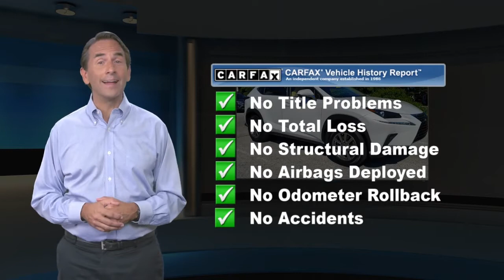Certified 2018 Lexus NX NX 300, Haverford, PA P07518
Wilkie Lexus

Eminent White Pearl 2018 Lexus NX 300 Base CERTIFICATION INCLUDED!! BEWARE OF OTHER DEALERS HIDING CERTIFICATION IN THEIR "FEES", Blind Spot Monitor w/Rear Cross Traffic Alert, Comfort Package, Electrochromic Mirrors, Heated & Ventilated Front Seats. L/Certified Details:* Vehicle History* Roadside Assistance* Warranty Deductible: $0* 161 Point Inspection* CERTIFIED WARRANTY: Unlimited-mileage warranty up to 6 years. Balance of new car warranty (4 Year/50K Miles) plus 2 Year/Unlimited-mileage L/Certified warranty. SERVICE MAINTENANCE: Complimentary Maintenance Plan covering the first four basic factory-scheduled maintenance services for 2 years or 20,000 milesCARFAX One-Owner. Clean CARFAX.L/CERTIFIED WARRANTY INCLUDES: * Up to six years of warranty coverage. * Unlimited Mileage * Next 4 factory scheduled maintenances up to 2 years or 20,000 miles * Each vehicle undergoes a 161 point inspection including: * Engine, Exterior, Interior, Electronics, Safety Devices, Undercarriage * A complimentary Lexus Roadside Assistance App * Trip Interruption coverage (up to $200/night, 3 nights max) * Complimentary Loaner car. Odometer is 15075 miles below market average! 22/26 City/Highway MPGAwards:* 2018 KBB.com 10 Best Luxury Cars Under $35,000 * 2018 KBB.com 10 Most Awarded Brands * 2018 KBB.com Brand Image AwardsWILKIE LEXUS IS THE EAST COAST'S ONLY ELITE OF LEXUS AWARD WINNER 30 YEARS IN A ROW !!!

[RLVID:3959:d0f5b01d3626a3a9:639c741d3fbfee1b:1]